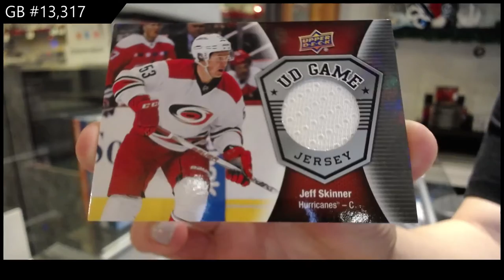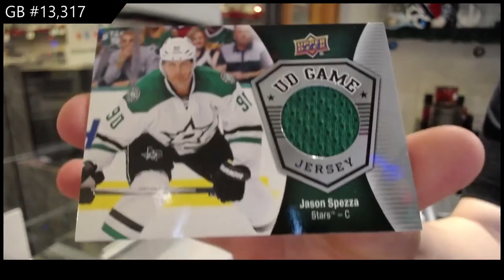16-17 Upper Deck Series 1 Mega Hockey 3 Box Break - C&C GB #13,317